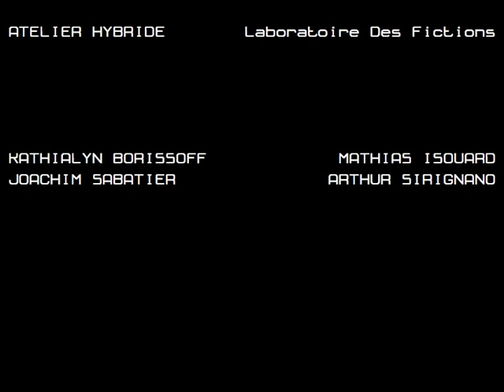Reflecting loop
Son, eau, ondes, tambour, baffles, infra basse, haut parleur, son dans eau, projecteur, projection lumineuses, ombre